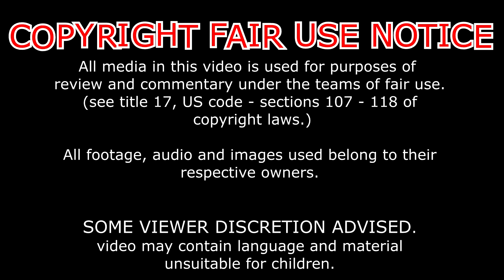Reaction Bleach (S) Abridged Ep18 - Panther's Claw